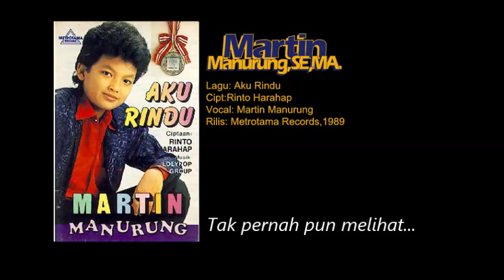Aku Rindu - Martin Manurung - Pop Indonesia, 1989. Cipt. Rinto Harahap.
Cipt.: Rinto Harahap
Vocal: Martin Manurung
Rilis: Metrotama Records, 1989